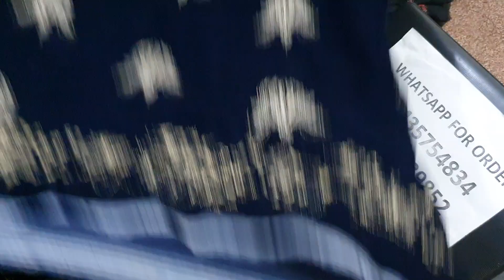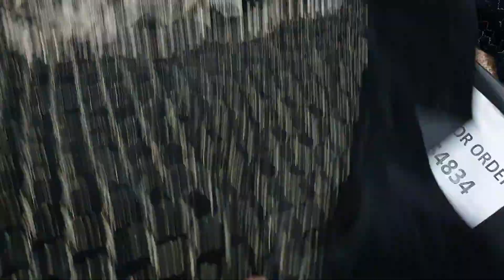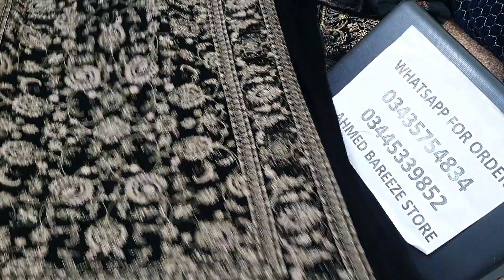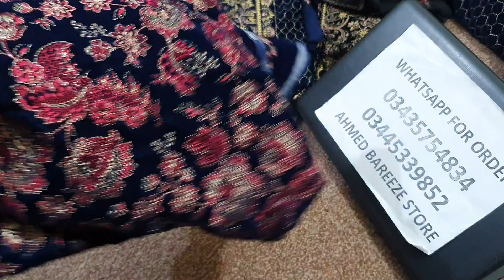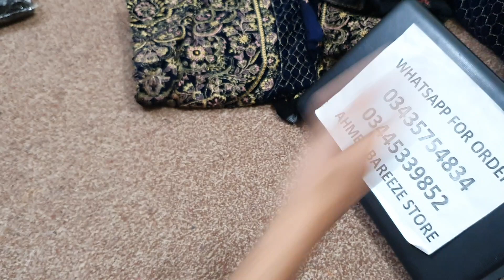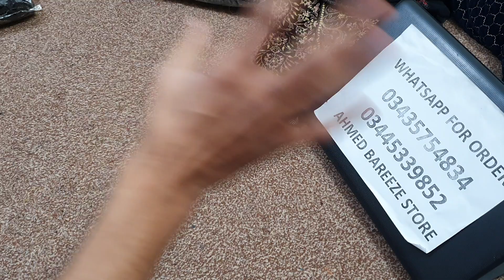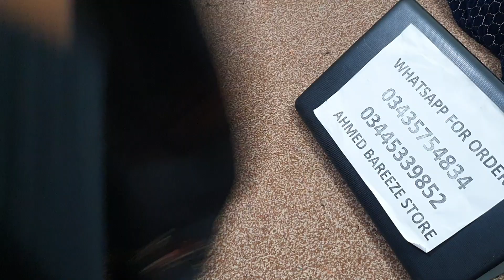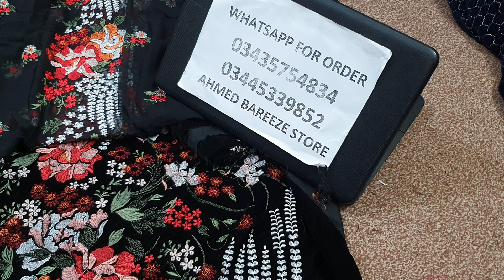2022 Bareeze Winter | Special Velvet | Best Dresses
AOA everyone! today we are here with our velvet collection many new bareeze velvet dresses with pure chiffon duppata

2022 Bareeze Winter | Special Velvet | Best Dresses

2022 Bareeze Winter | Special Velvet | Best Dresses